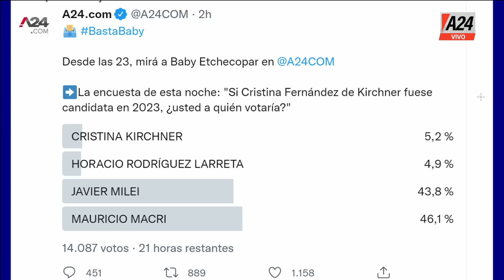Obsesión + Enseñanzas de Berni a su hijo BastaBaby I PROGRAMA COMPLETO 07/09/2022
👉Obsesión- Editorial
💬 "Me han puteado cuando me solidaricé con Cristina",
💬 "Se cómo es la corrupción que come el cuerpo de la república"

👉Enseñanzas de Berni a su hijo
👉 Berni: "Un soldado sólo se arrodilla ante Dios".
💬 "No podes tener a un tipo como Berni castrense con Kicillof que es zurdito".

👉Fernández: "Está en sus manos también poder construir una sociedad más justa"
👉 Fernández: "Una sociedad más igualitaria, que integre a todos".
👉 Debate sobre el atentado en escuelas de pcia de BsAs: "No puede haber silencio pedagógico frente a un ataque a la vicepresidenta".